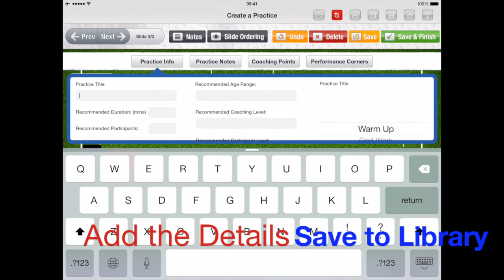i-Drills MultiSport Drill Builder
With 20 sports available, with the complete i-Drills Engine available to all of them, PE & Multisport is the ideal app for teachers, educators and sports coaches. Select your sport, choose your mode (teacher or coach) and get creative! Save, Plan and Share later with other colleagues.

See how easy it is to create a practice or drill in seconds using our outstanding app.